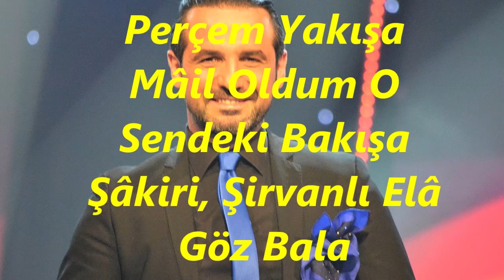Nusret YILMAZ-Akşam Olur Kervan Çıkar Yokuşa (UŞŞAK)R.G.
SOLİST:
*NUSRET YILMAZ*
VİDEOYU YAPAN
*RECEP GAYRETLİ*
GÜFTE:  ---
BESTE:  ANONİM
USUL:  CURCUNA
MAKAM:  UŞŞAK
Akşam Olur Kervan Çıkar Yokuşa
Ak Gerdana Siyah Perçem Yakışa
Mâil Oldum O Sendeki Bakışa
Şâkiri, Şirvanlı Elâ Göz Bala
Hayrân Bala Kurbân Bala.